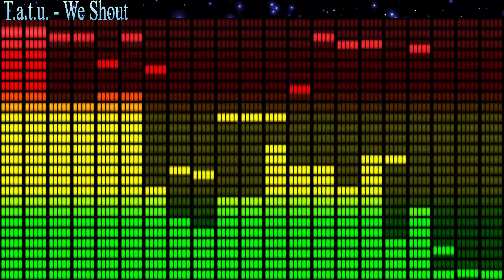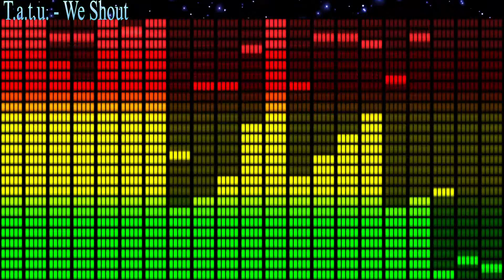t.A.T.u - We Shout